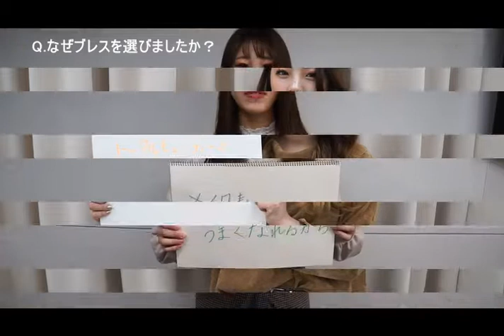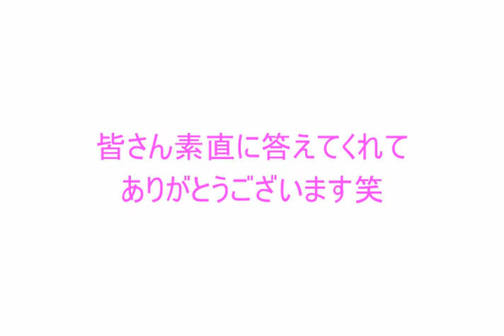新入社員に聞いてみた！「なぜブレスをえらびましたか？」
株式会社ハーベン braceグループサロン 2020年度新入社員のみんなに聞いてみた！「なぜブレスをえらびましたか？」

美容師を志す方のお店選びの参考になればと思います☆

★★★　2021年度新卒募集中！　★★★
オンラインでの会社説明会も実施しております。
＼気軽に応募＆質問ＯＫ／
②DMで応募or質問

美容師　美容室　美容院　ヘアサロン　カラーリスト